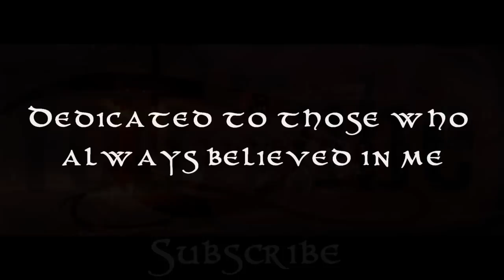LOVE SCENES | TEASER 2012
Well, was a long and hard road... but here you got it, my first CD!
Hope you like it so much and feel free to download, share, give me opinions and all you want about this! Thank you so much and da rest of special thanks are on the disc.
  Love U all, -Draugh-

▬▬ι ﺤ - ι▬▬